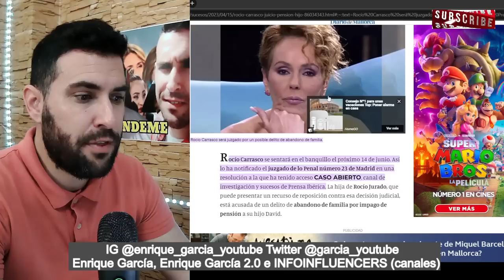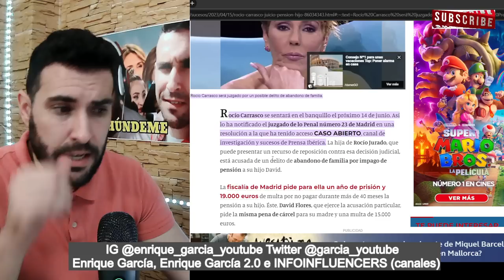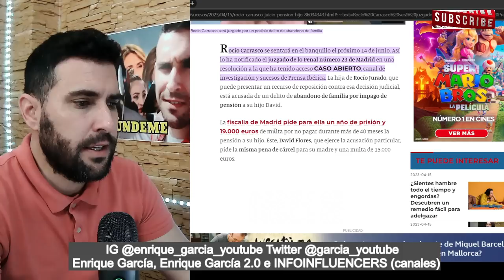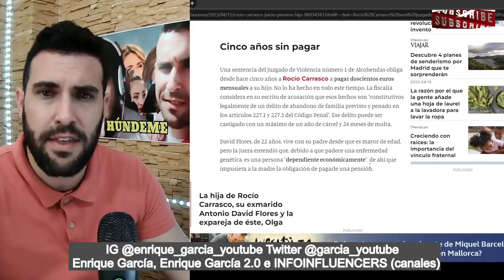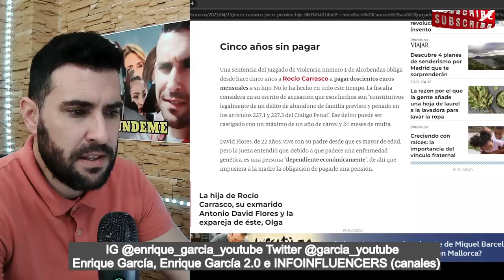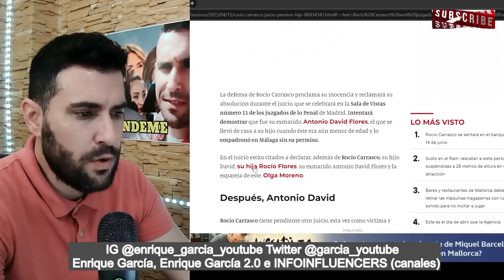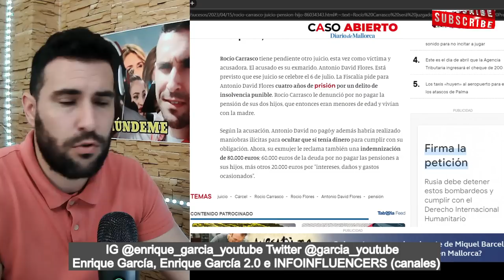PIDEN 1 AÑO DE CÁRCEL PARA ROCÍO CARRASCO Y HAY FECHA PARA EL JUICIO, POR DAVID FLORES